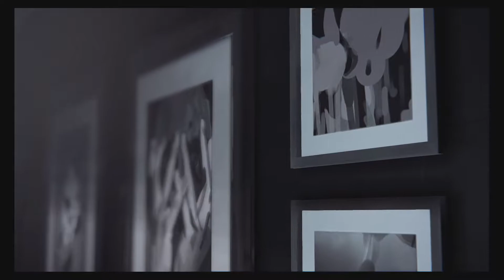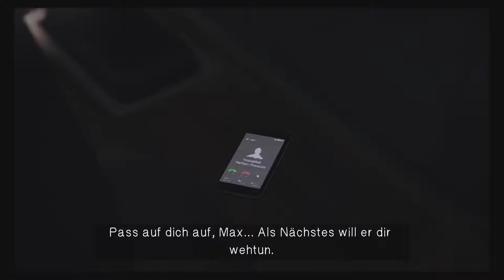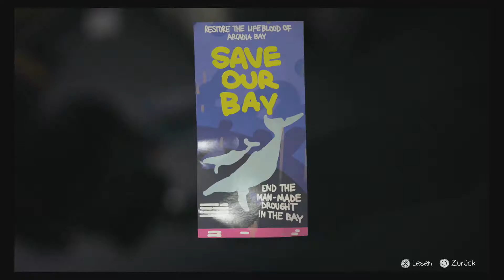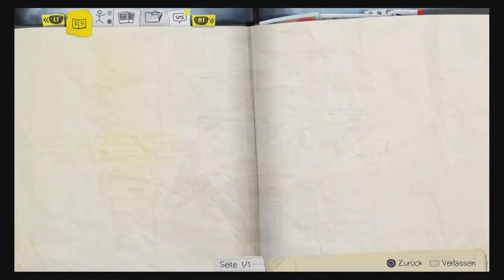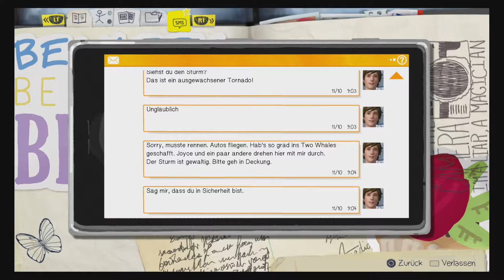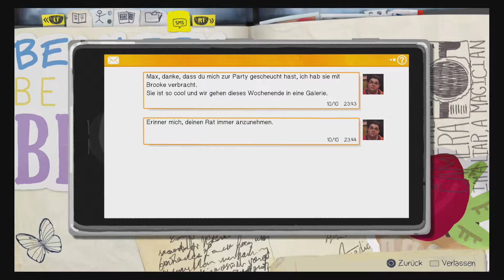📷Life is Strange🦋#034: Der letzte Kuss für Warren ?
Wir finden Warren und er gibt uns auch das Foto und wir erzählen ihm alles über unsere Fähigkeiten und er kriegt seinen Kuss von dem er so lange geträumt hat